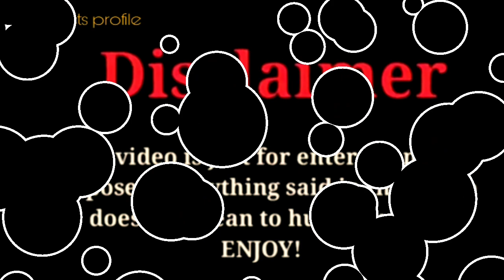Wayne Colley vs Rolonda Rochelle |Lifestyle Comparison 2023 |RW Facts & Profile